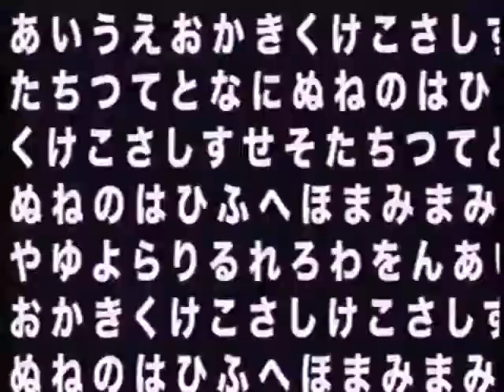Cierre de Bitme e Inicio de Crunchyroll Channel, Octubre de 2021 (totally real and rare)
Pedido por "Wil Frex"

Si Televisa y Crunchyroll hicieran alianzas? (Lo dudo al extremo ._.)